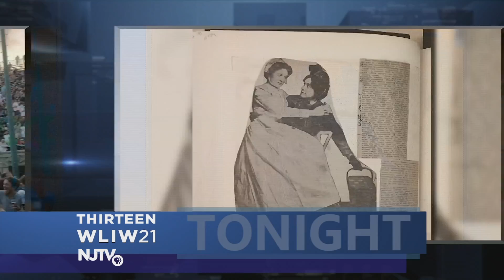June 11, 2019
Tonight On MetroFocus.